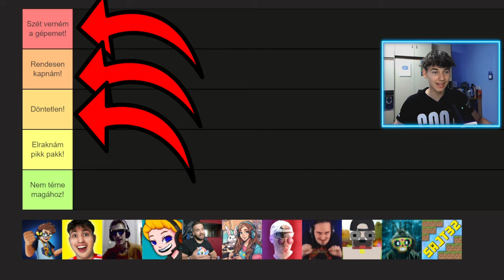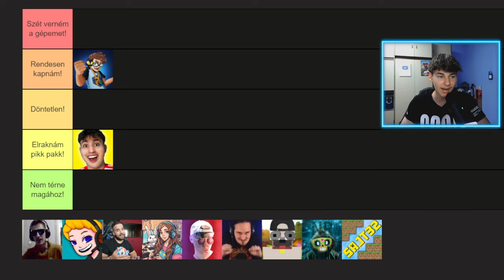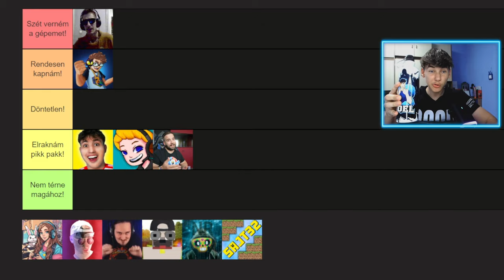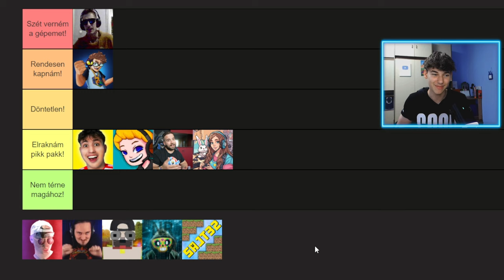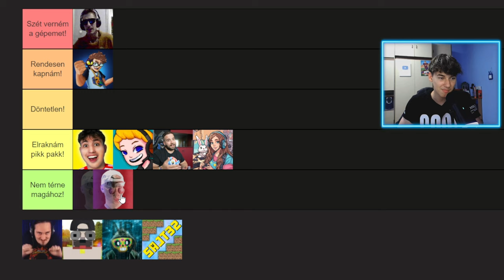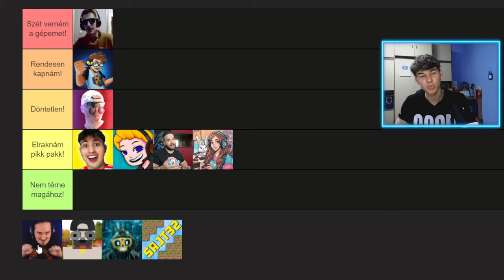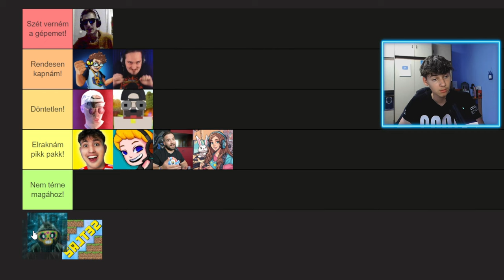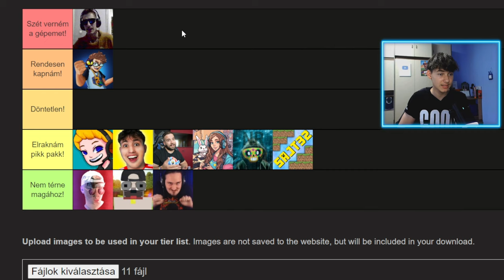Kit Vernék El 1v1-ben?🤔 (Brawl Stars)